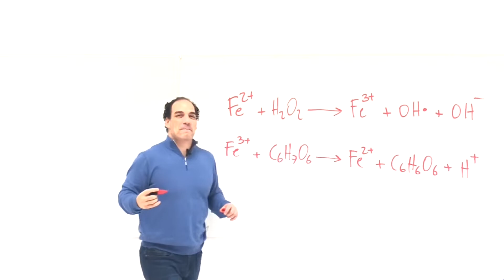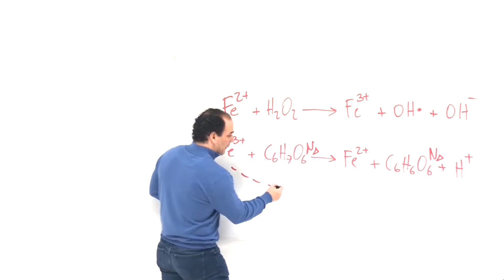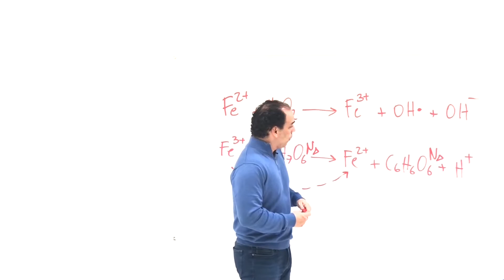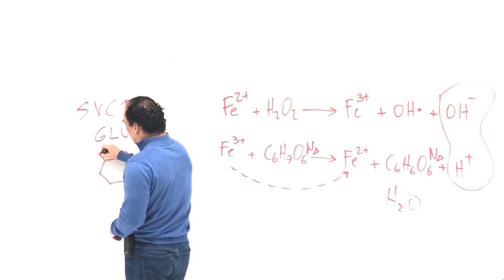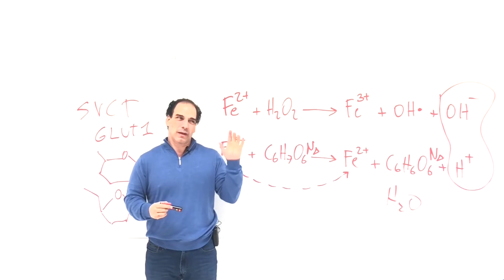VITAMINA C y REACCIÓN DE FENTON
La función bioquímica del ácido ascórbico en megadosis difiere de su función vitamínica normal en dosis nutricionales. La reacción de Fenton del ácido ascórbico, expone Ernesto Prieto Gratacós, explica el efecto antimicrobiano y antitumoral de esta sustancia.